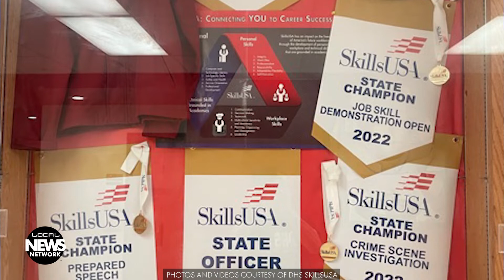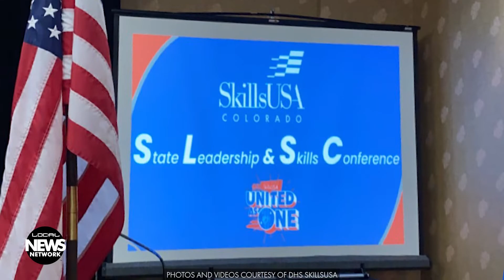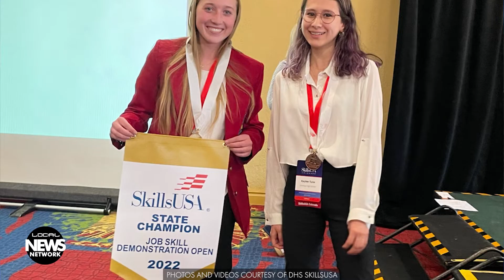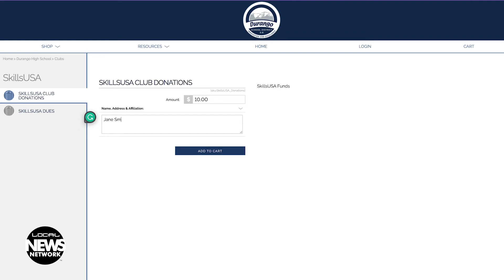Students Seek Support for National SkillsUSA Competition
SkillsUSA is an organization that assists students from middle school students through college with career and technical education, leadership experience, and more. Durango High School has a long history of successful SkillsUSA students in their local chapter, and after a COVID-related hiatus, club advisor Shaun Smith and a team of six DHS students are headed to the national SkillsUSA Championships in June, paying for and fundraising their way. By Hannah Robertson.